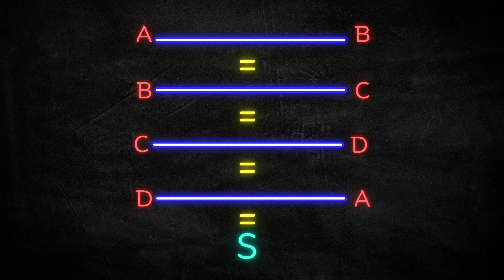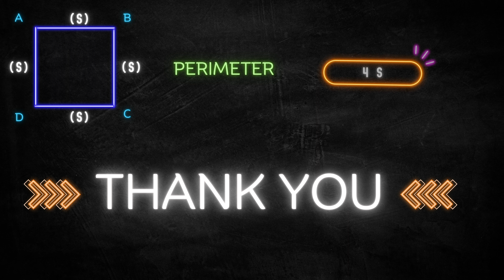HOW TO FIND THE PERIMETER OF SQUARE (TAMIL)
Hopefully, this video is what you're looking for when it comes to calculating the perimeter of a SQUARE.

Have a great day and thanks again for watching!